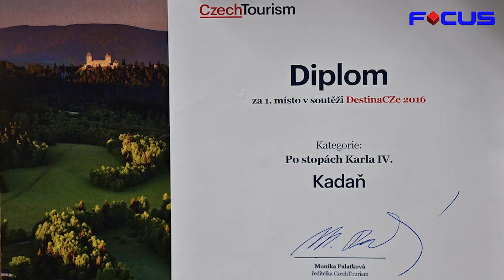TV-Focus 251016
Na střeše radnice jsou zrenovované sochy.
Opravy na zimním stadionu v Klášterci.
Nové parkoviště v Kadani.
V Klášterci se bude renovovat atletická dráha.
Zrestaurovaný oltářní obraz je zpět ve františkánském klášteře.
Kadaň má ocenění od Czech Tourism.